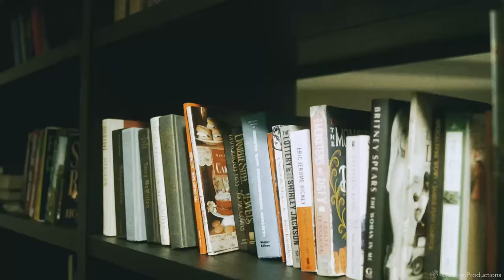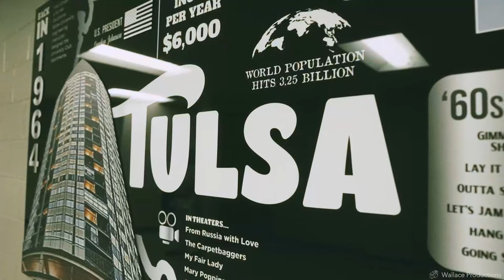Gloccboy - Hood Frequency (Baby Tripp Tribute)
Stream ‘Pain Endured’

Follow Gloccboy

Instagram.com/GloccboyOfficial_
Facebook.com/Gloccboy
TikTok.com/gloccboyofficial3